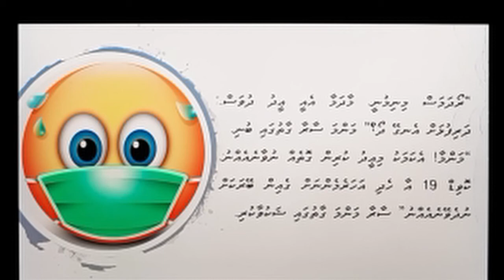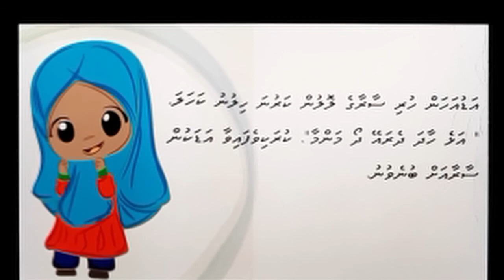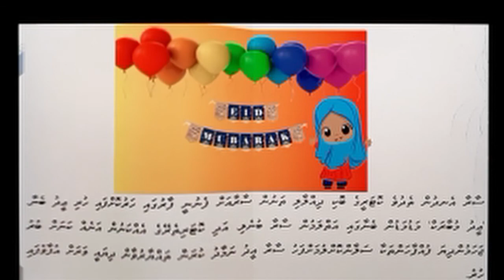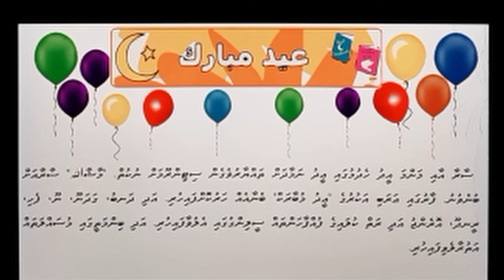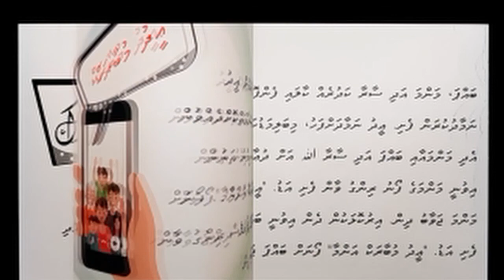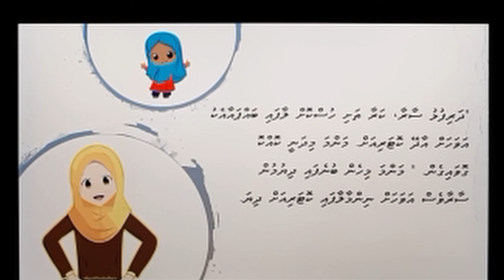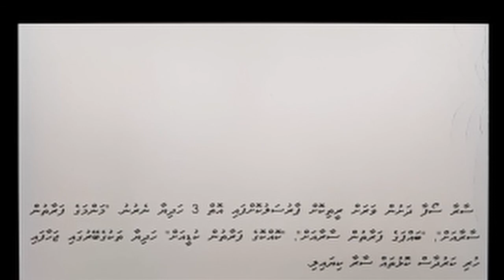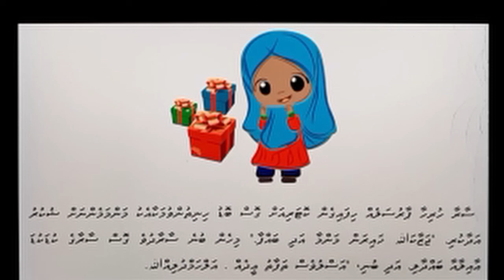thafaathu eid eh